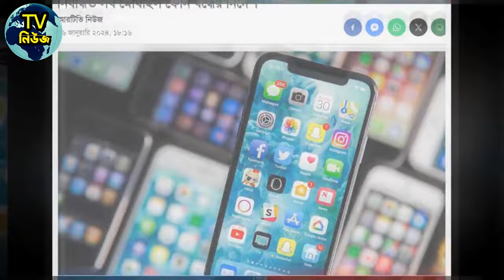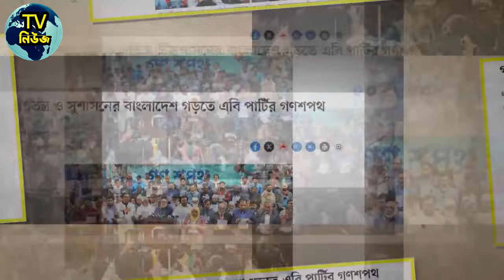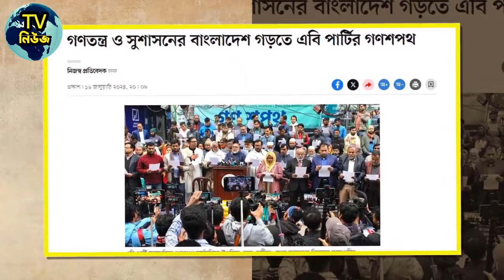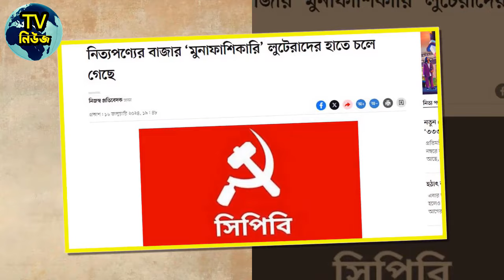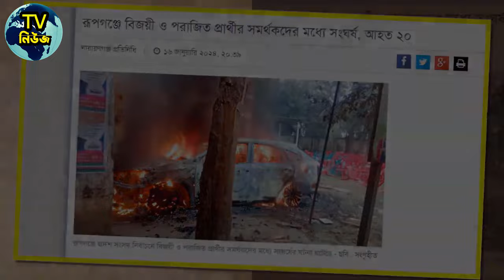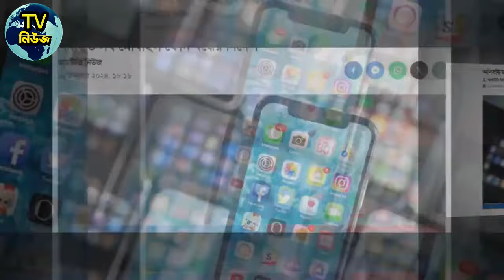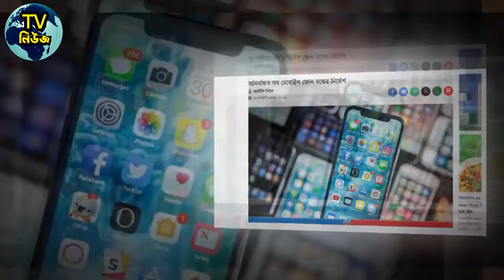এইমাত্র পাওয়া Ajker khobor 17 Jan 2024 Bangla news today bangla khobor Bangladesh latest news